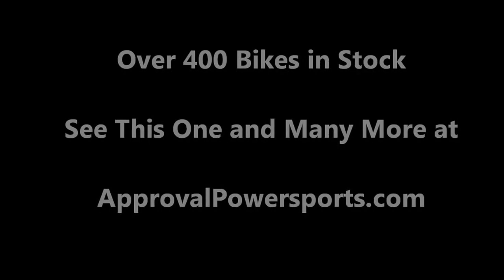2007 used motorcycle cruiser for sale Yamaha Vstar1